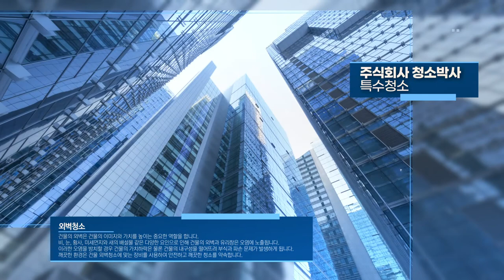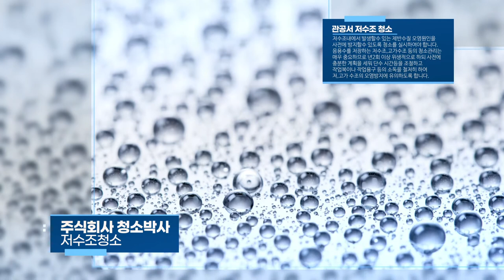주식회사 청소박사 홍보영상